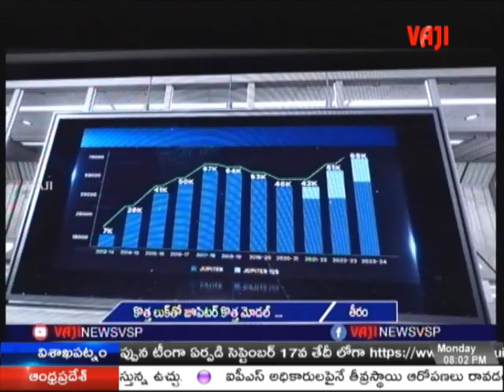VAJI NEWS VSP//NIGHT NEWS//02-09-2024.